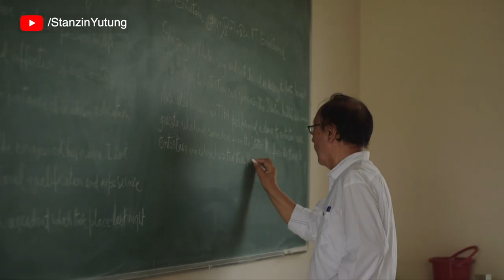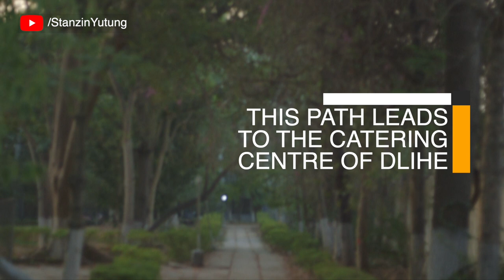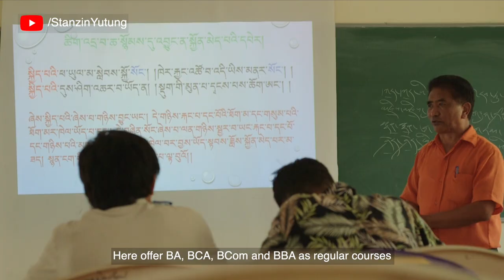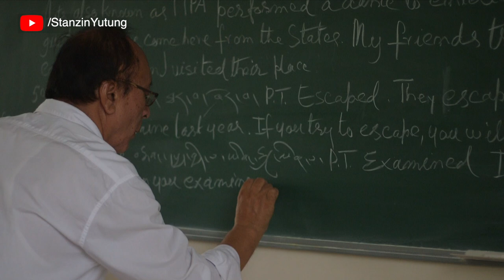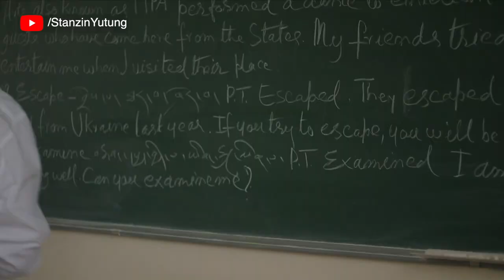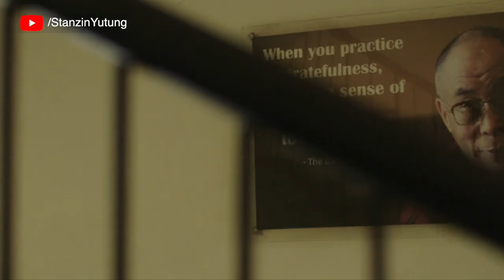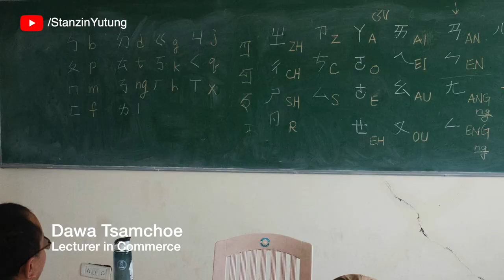The Dalai Lama College, Bengaluru | Humans of DLIHE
A unique college founded by Tibetans living in exile in India. His Holiness the Dalai Lama has the goal of preserving the classical Indian philosophy of Nalanda alongside the Himalayan region's history and tradition, with a focus on the distinctive Tibetan culture.

This video was made possible with the kind support from The Dalai Lama Institute for Higher Education, Bengaluru.

Special thanks to Registrar DLIHE, Sir @shakgangpasangtsering7601, Sir Gyatso(Dean), Venerable Geshe @tenzincelon Sir Ngawang and Miss Tsepak for their welcoming support and love for Lojong.